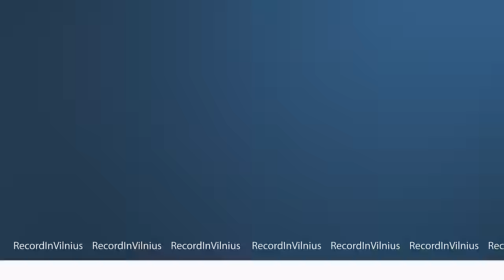MONIKA, AINĖ: Olimpinė svajonė, VALDŽIAI NUSISPJAUTI, tinklinis, režimas | Tapk Geresniu Podcast 013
Monika Paulikienė ir Ainė Raupelytė yra perspektyviausios Lietuvos tinklininkės, kurios turi galimybę atstovauti Lietuvą olimpinėse žaidynėse. LAidoje “Tapk Geresniu” palietėme pasiruošimą sezonui, treniruočių režimą ir opiausią finansų temą. Lietuvos valstybė neprisideda prie profesionalaus sporto, todėl merginoms tenka treniruotis iš savų lėšų ir galimybių. Lyginant su varžovėmis, jos atsilieka visuose pasiruošimo aspektuose, tačiau nepasiduoda ir rodo geriausius rezultatus. Labai jautrus ir šiltas pokalbis apie tiesą.

00:00 Pradžia.
01:17 Jausmas grįžus iš Filipinų.
03:00 Ko pritrūko pergalei? Ilgas sezonas, pasiruošimas.
07:04 Dominuojančios šalys tinklinyje.
07:32 Ko trūksta norint patekti į Olimpines žaidynes?
09:35 Lietuvos požiūris į sportininkus, išlaidos, fizinis pasiruošimas.
17:02 Profesionalus sportas - kasdieninis sportas, požiūrio kaita.
21:17 Fizinis pasiruošimas, atsistatymas.
24:51 Miegas ir jo reguliavimas.
26:38 Emocijų valdymas, palaikymas, tinklinio ženklai.
38:29 Ūgio įtaka tinklinyje.
39:30 Ainės diena.
43:06 Kaip susitaikytų su pralaimėjimu.
45:24 Kaip tvarkytis su kritika ir pakelti savivertę?
50:40 Olimpinio komiteto finansų tema.